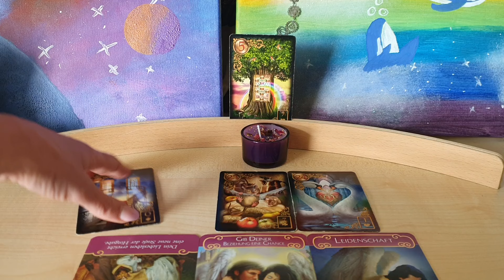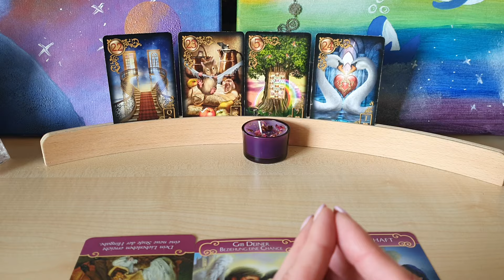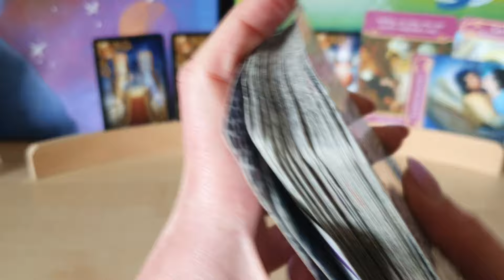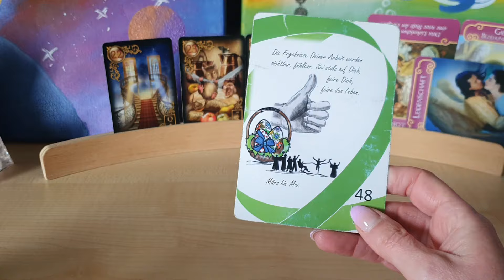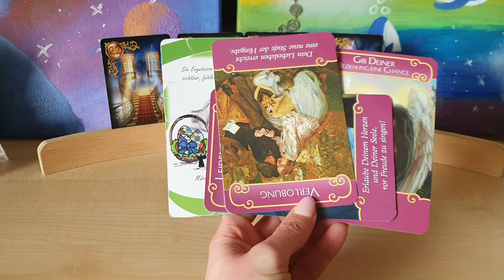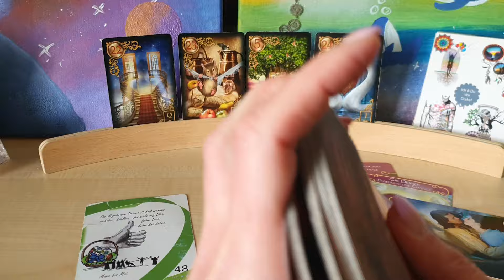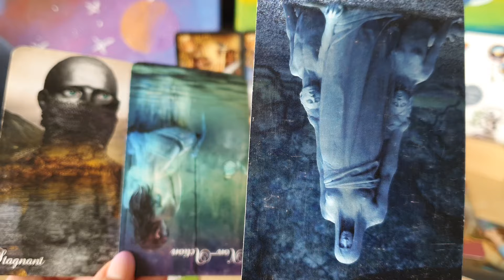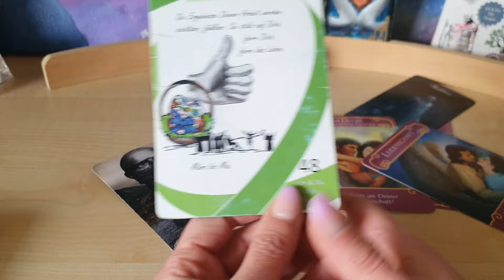Achte auf das Resonanz Gesetz, Zurückhaltung trifft auf Zurückhaltung...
Konnte ich Dir weiterhelfen? 🫂 Dann freue ich mich wahnsinnig über eine Einladung zum Kaffee 🫂💞

1,99€ pro Minute aus dem deutschen Festnetz, Mobilfunk abweichend

schnell über neustes informiert wirst Du über meinen WhatsApp Kanal 👉 🪄

Ritual Box Tor 44, Beltane und Walpurgis (Kerze, Räuchermischung, Dein Sein Tee und Dir entsprechendes Gebet, Affirmation oder Ritual, was Dir gerade gut tut und Du für Dich brauchst 🫂)
88€ + 19 % Ust + 4€ Versand = 108,72€

Energie Arbeit Tor 44, Beltane und Walpurgis, womit vereinige ich mich ? Von welchem Samen lass ich mich befruchten? (8,88€)

Venus im Widder ♈️ und Mars in den Fischen 🐟 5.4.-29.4. Herzchakra Aktivierung, ich lasse mich berühren. Ich empfange und schenke Liebe? 🪄✨️🫂(6,88€)

rückläufiger Merkur 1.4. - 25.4. Das Universum lässt Dich hellfühlen, Du wirst angebunden, mit Deinem inneren Gefühl in Verbindung gebracht, dem wichtigsten psychischen Empfangsbereich (6,66€)

Merkur in Widder ♈️ 10.-14.5. Das erheben in ein neues Verständnis für Beziehungen, im miteinander und das auch fühlbar 🫂😘 🪄✨️🚪(6,33€)

Jahresorakel 2024, bitte schreibe Dein Sternzeichen/Element bei der Bestellung dazu 😘 (12,24 €)

36€+19%Ust = 42,84 + 3,50 € Versand = 46,34 €

Räuchermischung Frühjahrsputz, alle Fremdenergien raus aus der Aura 🪄✨️ auf die Seele hören ist die Devise 😘
21,84€ + 19%Ust + 3€ Versand = 28,99€

Oben wie unten Kerze, spreng die Fesseln Deiner Vergangenheit, sei wie Du bist 🪄🌞, mit entsprechenden Gebet,  Affirmation, Ritual, was Dir gerade gut tut und Du für Dich brauchst ✨️ (29€ + 19% Ust+3€ Versand= 37,51€, bitte beachten Kunden aus der Schweiz zahlen 17,99€ Versand, Kunden aus Österreich 11,99€ Versand)

Venus Pyramide, lass Deine Weiblichkeit aufblühen und erstrahlen, geh in die Empfänglichkeit, dann kannst Du auch vom Universum empfangen 🫂💞
(33€ + 19% Ust+3€ Versand= 42,27€, bitte beachten Kunden aus der Schweiz zahlen 17,99€ Versand, Kunden aus Österreich 11,99€ Versand)

Aktiviere "Dein Sein" Tee 💞 spül veraltete, Karmische schlacke, die nur noch nach hängt aus Deinem System und mach es Dir schön, verdient ist verdient 🪄❤️
inkl. Lotus Tee Ei + 9,99 € = 37,08€

Harmonisierung Deines Wurzelchakras durch ein höheres Bewusstsein, was blockiert Deine Liebe (8,77€)